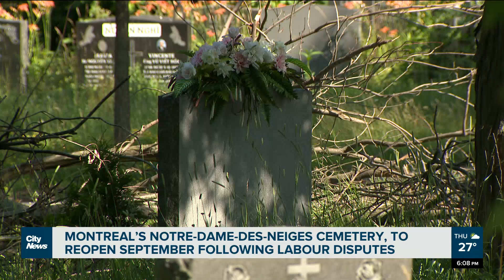Montreal's Notre-dame-des-Neiges cemetery to reopen in September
"It cannot happen again," says Michael Musacchio. His daughter is buried at Montreal's Notre-Dame-des-Neiges cemetery, where a labour dispute kept visitors out since January. The cemetery now hopes to reopen in September. Felisha Adam reports.